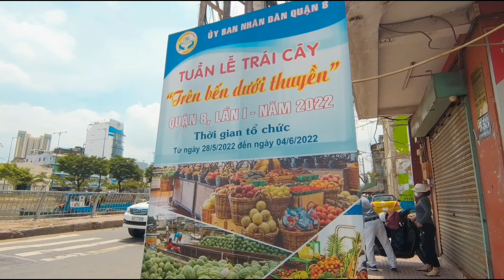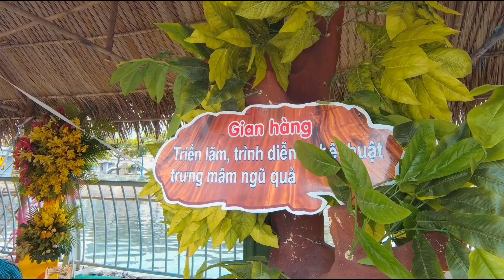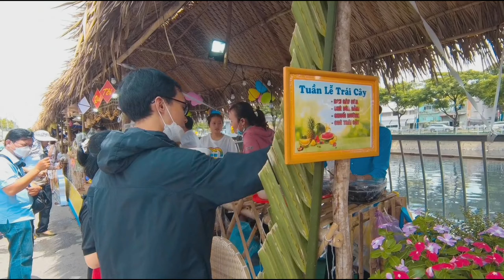DU LỊCH SÀI GÒN|NÁO NHIỆT TẠI LỄ HỘI TRÁI CÂY BẾN BÌNH ĐÔNG QUẬN 8 SÀI GÒN#mapduhi#quan8#benbinhdong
Mập du hí vlog  rất thích lang thang du lịch đi đến những miền đất mới, trải nghiệm văn hóa, cuộc sống và con người mà Mập du hí vlog đã được đặt chân đến . Đây là kênh YouTuBe của Mập du hí vlog  như quyển lưu bút bằng video mà Mập du hí vlog  đã đi qua để lưu giữ nhứng khoảng khắc đẹp và cùng chia sẻ với anh chị & các bạn.
© Copyright byMập du hí vlog  (Do Not Reup)